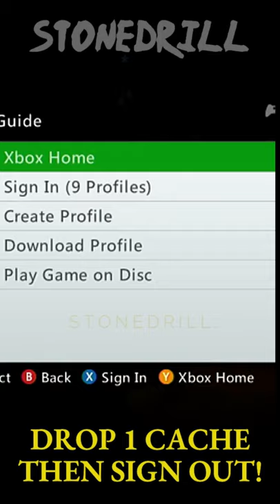DIABLO 3 Reaper of Souls - Ring of Royal Grandeur Farming The Easy Way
Previous D3 Ring of Royal Grandeur farming lengthy video

Hanging out with DIABLO 3 Reaper of Souls - Ring of Royal Grandeur Farming (The Easy Way) could come tricky. This royal ring will reduce your required items for your set item bonuses by one. Be noted of this Ring of Royal Grandeur drop chance: You can get this ring from ACT 1 Horadic Caches. To get that, you must complete all bounties in Act. Here's one of the easy ways to get it!